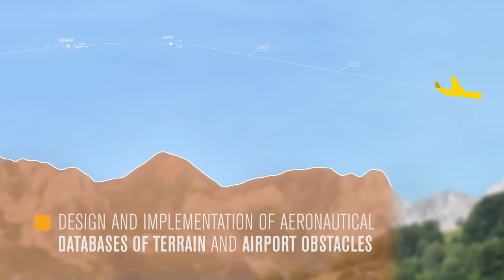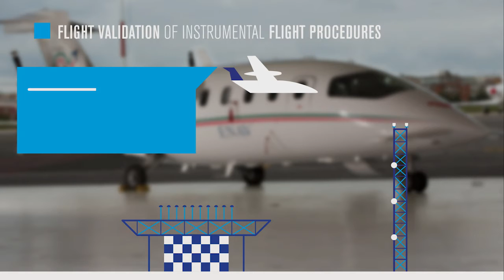Servizi Enav - 2016